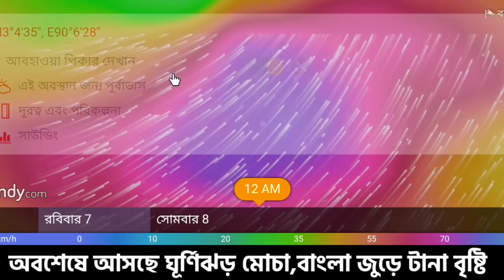শক্তি বাড়ালো ঘূর্ণিঝড় মোচা,বাংলা জুড়ে ভয়ঙ্কর দুর্যোগের ঝড় বৃষ্টি |Cyclone weather report today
প্রবল হল বৃষ্টির পরিমাণ দুই বাংলা জুড়ে নতুন নিম্নচাপের তুমুল বৃষ্টি | Cyclone Mocha report today

ক্রমশ বিধ্বংসী হচ্ছে ঘূর্ণিঝড় মোচা এগিয়ে আসছে আসছে বাংলার দিকে | Cyclone Mocha Weather report today

বঙ্গোপসাগরে ভয়ঙ্কর ঘূর্ণিঝড় বাংলার ওপর আঘাত হানতে পারে ? | Cyclone weather report today

আসতে চলেছে নতুন ঘূর্ণিঝড় ম্যানদৌস ১০০ প্রতি ঘন্টায় শক্তি বাড়ালো | Cyclone weather report

বঙ্গের সাগরে জোড়া ঘূর্ণাবর্ত নভেম্বরে আসতে চলেছে ঘূর্ণিঝড় ম্যানদৌস ? | Cyclone weather report

আবারো কি আসবে নতুন ঘূর্ণিঝড় কতটা শক্তি নিয়ে আছড়ে পড়তে পারে | Cyclone weather report today

বঙ্গের উপর বিধ্বংসী বৃষ্টি ঘূর্ণিঝড় Sitrang শক্তি বাড়ালো বঙ্গে কতদিন চলবে|Cyclone weather report

আরো শক্তি বাড়ালো ঘূর্ণিঝড় Sitrang ভয়ংকর গতি নিয়ে আসছে দুই বঙ্গে | Cyclone weather report

বাংলায় ঘূর্ণিঝড়ের বিপদ ফের ঘূর্ণিঝড়ের গতিপথে পরিবর্তন কতটা শক্তিশালী | Cyclone Sitrang Report

ঘূর্ণিঝড় সিত্রাং নিয়ে বিধ্বংসী বার্তা আরো বিধ্বংসী হয়ে উঠছে ঘূর্ণিঝড় | Cyclone Sitrang Report

বিধ্বংসী হয়ে উঠল ঘূর্ণিঝড় Sitrang টানা চার দিন চলবে তুমুল ঝড়ের দাপট | Cyclone weather report

ঘূর্ণিঝড়ে তুমুল পরিবর্তন কালী পূজোয় তারা ঝড় বৃষ্টির মুখে দুই বাংলা | cyclone sitrang report

ক্রমশ বিধ্বংসী হয়ে উঠছে ঘূর্ণিঝড় Sitrang পশ্চিমবঙ্গ ও বাংলাদেশ তুমুল ঝড় | Cyclone report

ফের শক্তি বাড়ালো ঘূর্ণিঝড় সিত্রাং ক্রমশ বাক নিচ্ছে দুই বঙ্গের দিকে | Cyclone weather report

ঘূর্ণিঝড় নিয়ে ভয়ংকর বার্তা সিত্রাং বঙ্গের দিকে আসা সম্ভাবনা প্রবল | Cyclone sitrang weather

বিধ্বংসী রূপ নিতে চলেছে ঘূর্ণিঝড় Sitrang? বঙ্গের দিকে আসার সম্ভবনা প্রবল | Cyclone weather report

বিধ্বংসী হয়ে উঠলো নতুন ঘূর্ণিঝড় Sitrang বঙ্গে ভয়ংকর প্রভাব পড়তে পারে | Cyclone weather report

ঘূর্ণিঝড়ে ঘটে গেল বিধ্বংসী পরিবর্তন কবে কখন কোথায় পাত্রে পড়বে Sitrang | Cyclone Mocha weather report

অতি প্রবল হলো ঘূর্ণিঝড়ের সম্ভাবনা অবশেষে ECMWF মোডে আসছে Sitrang | Cyclone Mocha weather report today

২০০ কিমি গতিতে আসছে ঘূর্ণিঝড় Sitrang বিধ্বংসী ধ্বংসলীলা চালাবে | Cyclone weather report

ঘূর্ণিঝড়ে ঘটে গেল আবার বড় পরিবর্তন কত শক্তি নিয়ে আসছে ঘূর্ণিঝড় Sitrang| Cyclone Sitrang

অবশেষে বঙ্গোপসাগরে জোড়া ঘূর্ণাবর্ত তবে কি ঘূর্ণিঝড় শিত্রং আসছে | Cyclone Sitrang Weather report

ঘূর্ণিঝড় শীত্রাং মুখে দুই বাংলা ক্রমশ শক্তি বাড়িয়ে আসছে দুই বাংলার দিকে | weather report today

বঙ্গের সাগরে তৈরি হচ্ছে ঘূর্ণিঝড় সিত্রাং ? ১৫০-২০০ কিমি হতে পারে গতি | weather report today

আজ থেকে বঙ্গে বাড়বে বৃষ্টি উত্তরবঙ্গ জুড়ে ভারী থেকে অতি ভারী বৃষ্টি | weather report today

ফের জোড়া নিম্নচাপের ত্রুকুটি আগামীকাল থেকে ফের টানা বৃষ্টি দুই বঙ্গে | weather report today

ফের ভারি থেকে ভারী বৃষ্টি আসছে সাগরে নতুন ঘূর্ণবাত্ত DVC ছাড়লো জল | weather report today

আজও নিম্নচাপের বৃষ্টি ভাসাবে বাংলা আবার আসতে পারে নতুন নিম্নচাপ ? | weather report today

নিম্নচাপে আরও শক্তি বাড়লো 5 দিন অব্দি টানা তুমুল বৃষ্টি হবে দুই বঙ্গে | weather report today

নিম্নচাপের শক্তি বৃদ্ধি আর কয়েক ঘণ্টার মধ্যেই বঙ্গে তুমুল ঝড়-বৃষ্টি | weather report today

আজ বঙ্গে নিম্নচাপের প্রবেশ টানা ৭ দিন অব্দি চলবে তুমুল ঝড় বৃষ্টির দাপট | weather report today

ফের বঙ্গের সাগরে জোড়া নিম্নচাপ ঘূর্ণিঝড় নুরুর নিম্নচাপে ঘোর পরিবর্তন | weather report today

আরো বিধ্বংসী হয়ে উঠলো নিম্নচাপ আজ নতুন ঘূর্ণিঝড় Nuru কতটা বৃষ্টি| Cyclone Nuru Weather Report

আসছে বিধ্বংসী নিম্নচাপ ফের পরিবর্তন ঘটালো কতটা ভয়ঙ্কর হলো এবার টানা বৃষ্টি | weather report today

ভয়ংকর হচ্ছে ঘূর্ণবাতের শক্তি ফের জোড়া নিম্নচাপের দাপট পড়তে পারে বঙ্গে | weather report today

পুজোর মধ্যে ফের নিম্নচাপ অতিভারি হলো ঝড় বৃষ্টির পরিমাণ সতর্কতা ? | weather report today

এখনো টানা বৃষ্টির সম্ভাবনা পুরোপুরি যায়নি বর্ষা বঙ্গে থেকে কতটা বৃষ্টি | weather report today

আরো গভীর পরিবর্তন হচ্ছে নিম্নচাপে বঙ্গে আরো কতটা ভয়ংকর বৃষ্টি হবে ? | weather report today

নতুন নিম্নচাপে আরও বিধ্বংসী পরিবর্তন দুই বঙ্গে আজ থেকে তুমুল বৃষ্টি | weather report today

আসছে শক্তিশালী নিম্নচাপ আজ রাত থেকেই ভাষাবে বাংলা শক্তিশালী নিম্নচাপ ? | weather report today

নিম্নচাপে ঘটে গেল আরও ভয়ঙ্কর পরিবর্তন বঙ্গের উপর ভারী বৃষ্টির সম্ভাবনা | weather report today

নিম্নচাপে বিধ্বংসী পরিবর্তন ভয়ংকর শক্তি নিয়ে আসছে ঘূর্ণিঝড় নানমাদল | weather report today

আজ রাতে বঙ্গে নিম্নচাপের প্রবেশ, সাগরে আবার বিধ্বংসী ঘূর্ণিঝড়, আজ বৃষ্টি ? | weather report today

নিম্নচাপের শক্তি বাড়ছে আগামীকাল রাত থেকে বঙ্গে প্রবেশ বঙ্গ ভাষাবে ? | weather report today

আগামীকালই বঙ্গে নিম্নচাপ আরো শক্তি বাড়িয়ে ভাসাবে বঙ্গের বিভিন্ন জেলা | weather report today

ফের বঙ্গের সাগরে চোখ রাঙাচ্ছে জোড়া ঘূর্ণাবর্ত পুজোর মুখে তুমুল বৃষ্টি | weather report today

আরো শক্তি বাড়ালো নিম্নচাপ আরো ভয়ংকর ঝড়-বৃষ্টি নিয়ে প্রভাব বাংলায় | weather report today

১১ ১২ ১৩ ১৪ বঙ্গে বিধ্বংসী তান্ডব নিম্নচাপে ১৯ শে আরেকটি নিম্নচাপ বঙ্গে | weather report today

আজ বঙ্গে নিম্নচাপের প্রবেশ ভয়ংকর সতর্কতা জেলায় জেলায় কপাবে বঙ্গ | weather report today

ফের জোড়া নিম্নচাপ বঙ্গে ১০ ১১ ১২ ও ১৩ দুই বাংলা জুড়ে ভয়ংকর নিম্নচাপের দাপট | weather report today